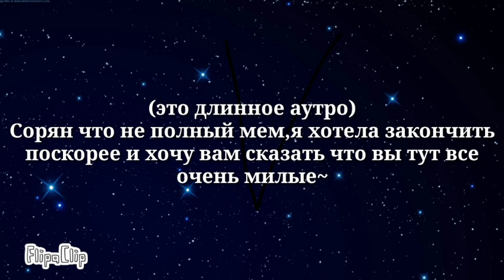~meme Infinity~ (not full)